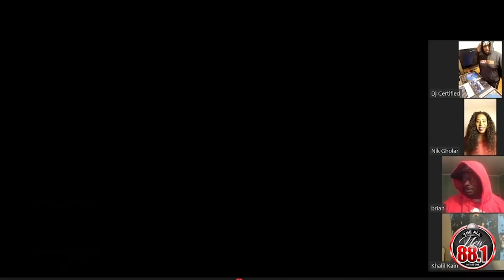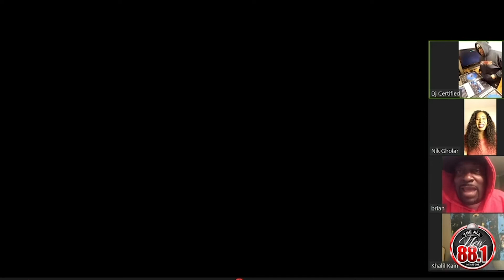Khalil Kain interview on Power 88